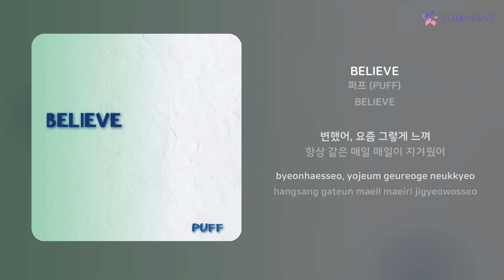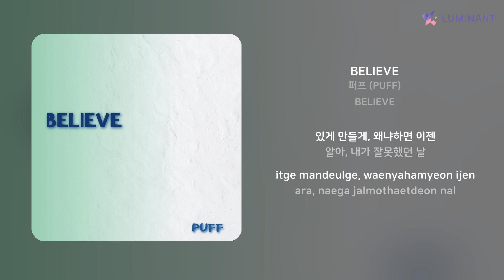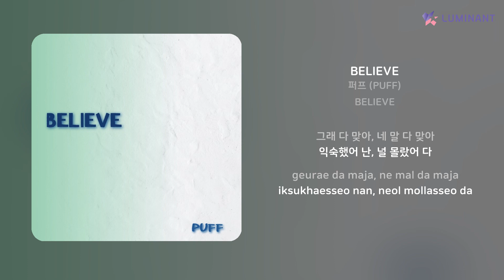퍼프 (PUFF) - BELIEVE | 가사 (Lyrics)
Artist: 퍼프 (PUFF)
Track: BELIEVE
Album: BELIEVE
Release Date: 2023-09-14